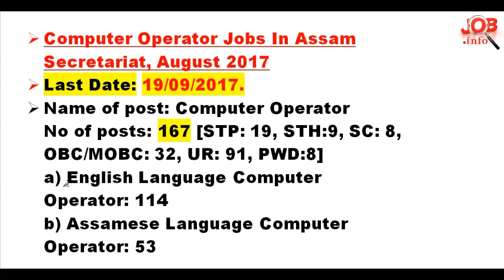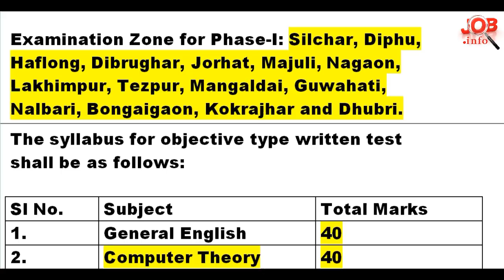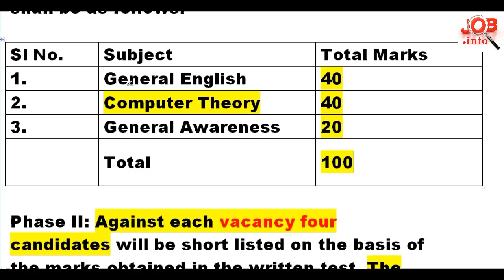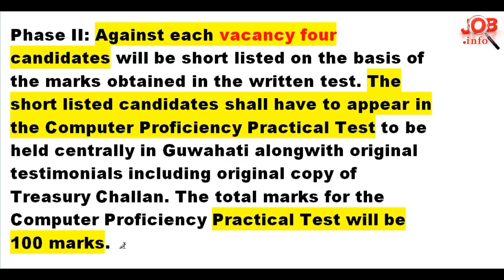Assam Secretariat Computer Operator || Full Info Syllabus & Content for Written Test 2017